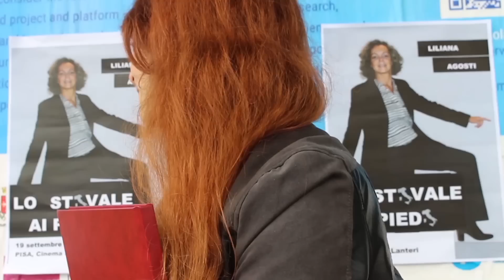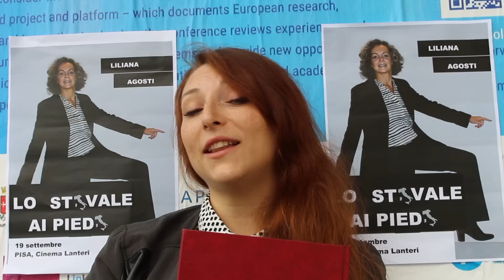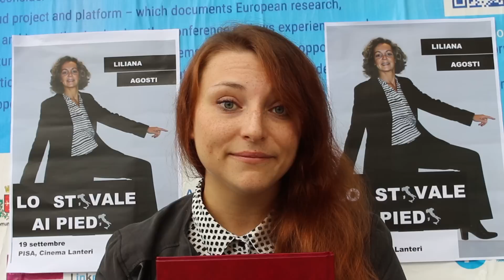La Rana delle Favole - webserie- Puntata II parte 1/2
Ecco la prima parte della seconda puntata de La Rana delle Favole.
In questa prima tranche possiamo trovare pistole, eroina, trans, stivali, flashback, lauree ed acconciature discutibili!
Continuate a seguirci per sapere cosa accadrà alla vostra sognatrice preferita.

SIGLA
Alba Modugno - Tavolo 18

SOUNDTRACK
Plug In Stereo - Sunrise (Norah Jones Cover)

RINGRAZIAMENTI
Teatro Canovaccio
Cinema Teatro Lanteri
Ristopizza L'Arciere
Pasticceria La Stazioncina

PROFILO INSTAGRAM
lrdf_webserie

LIKATECI E CONDIVIDETECI OVUNQUE

Puntate ogni Lunedì e Giovedì.